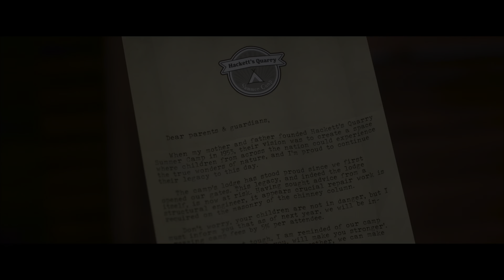The Quarry | Chapter 10 All Collectables (Clues, Evidence, Tarot Cards)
Hello guys, Dan The Delight here and in bringing you some The Quarry! this will be on my channel and I will put them into a playlist, if you did like this video please leave a thumbs up, hit that subscribe button so you don’t miss any of the videos and comment your thoughts on the game!